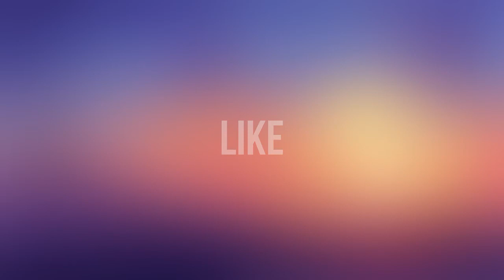Pacman Watermelon | Pacman hippocampe couleur animaux Chanson de pastèque| pacman cartoon